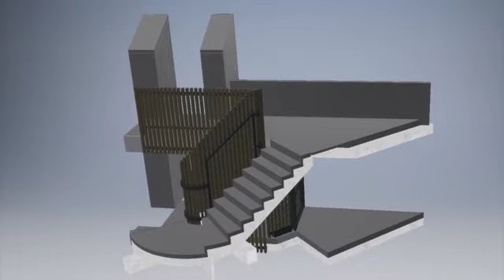Solinear Allotment Fins - Design (3D model) and finished job